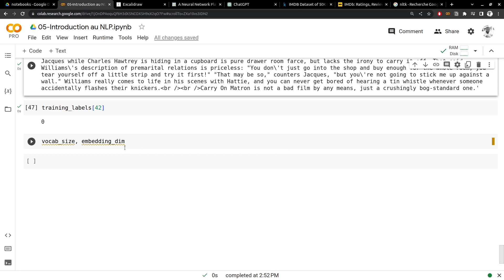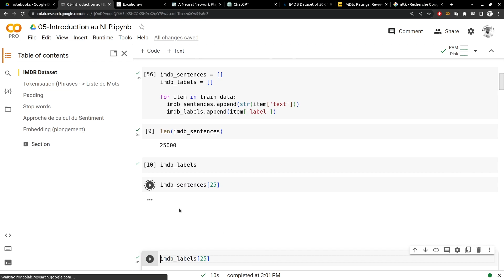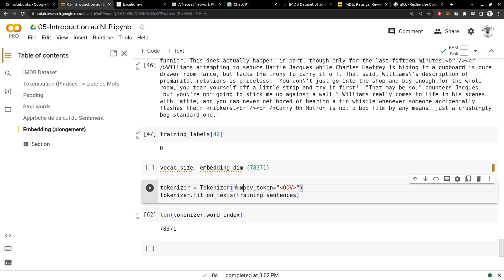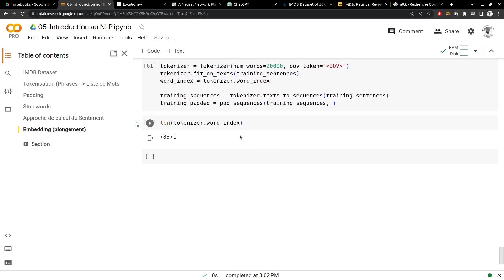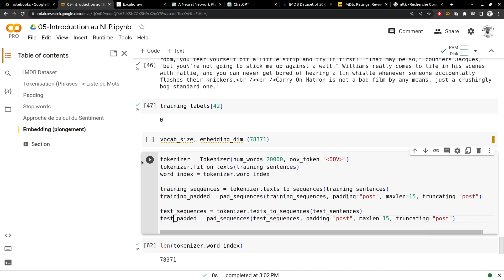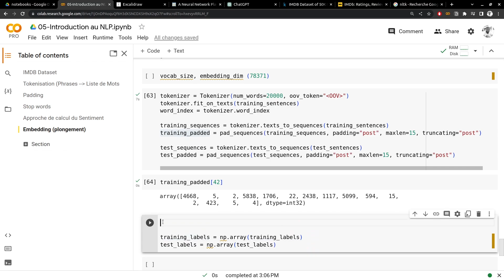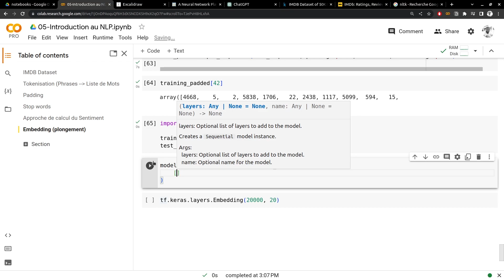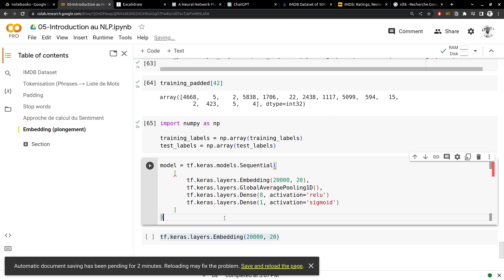Vidéo 115/160 - La Couche Embedding avec Tensorflow